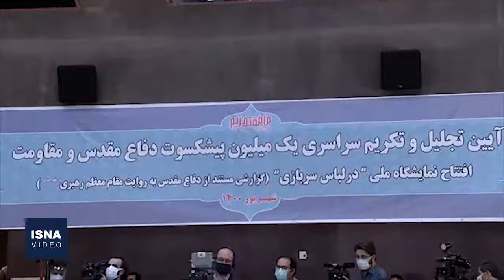رئیسی: جاهلیت مدرن به علم و فناوری و سلاح مجهز است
مراسم تکریم و تجلیل از یک میلیون پیشکسوت دفاع مقدس، صبح سه‌شنبه (۳۰ شهریور) با حضور رئیس‌جمهور برگزار شد. سیدابراهیم رئیسی در این مراسم گفت: امروز با جاهلیت مدرنی مواجه هستیم که به علم، فناوری، سلاح و قدرت مالی فراوان مجهز است و می‌تواند زشت‌ترین کارها را به عنوان ارزش به جامعه تحمیل کند و در واقع نداشته‌های خود را به دنیا تحمیل می‌کند. تجلیل از شهدا می‌تواند نقاب از چهره این جهل مدرن بردارد.